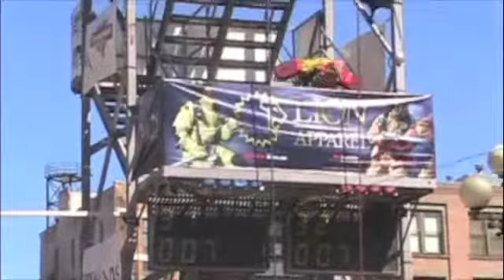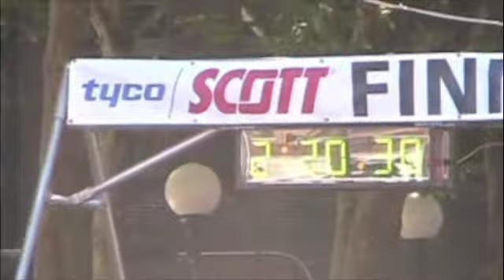2008 Combat Challenge - Svendsen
Carl Svendsen at the 2008 Seattle Firefighter Combat Challenge.